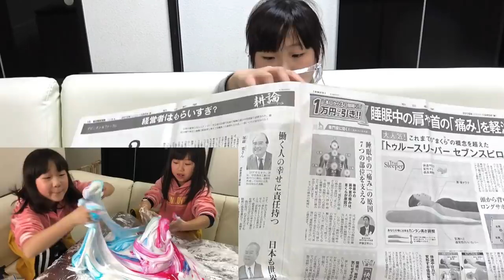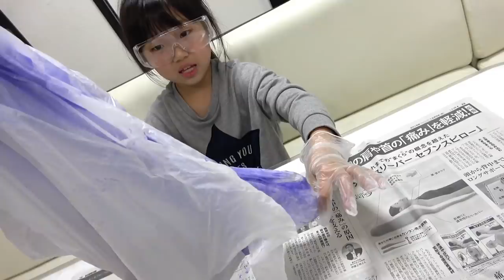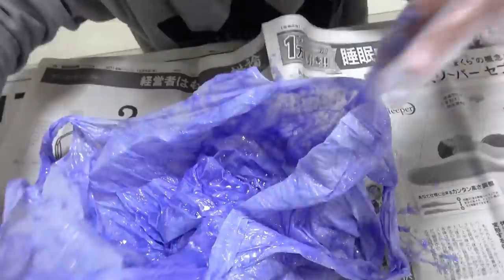⚠️閲覧注意⚠️３ヶ月放置したシェービングホーム１本使い切り巨大スライム…ドロドロ…ひどい悪臭…😱腐ってる？？😱【my slime collection】【しほりみチャンネル】